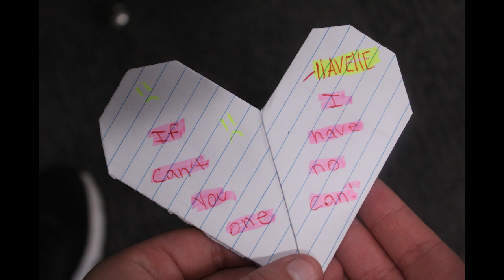AVID: Audio Slideshow - "The Secret Admirer" (11/2018)